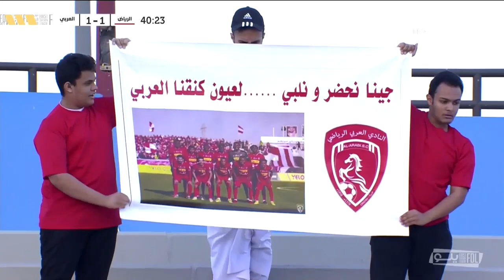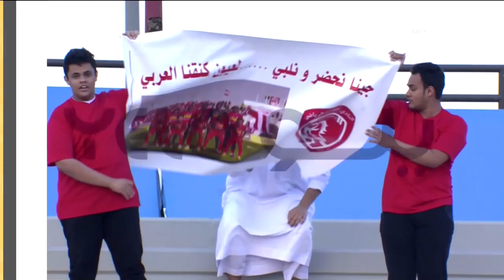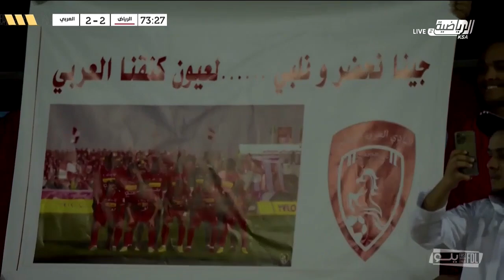أهداف مباراة الرياض 3 : 3 العربي ضمن منافسات ⁧دوري يلو لأندية الدرجة الأولى - الجولة الـ24